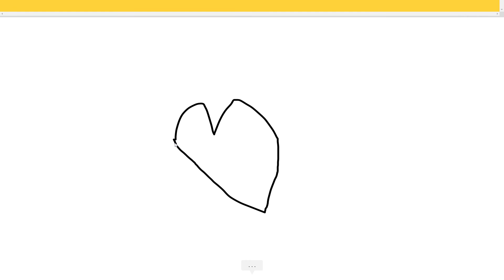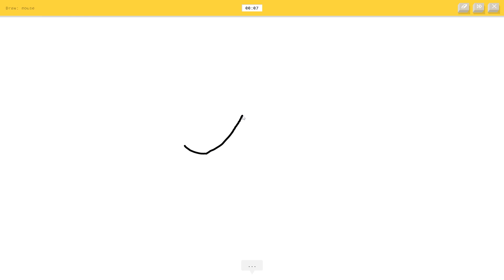Playing Google Quick Draw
This is not my first time playing